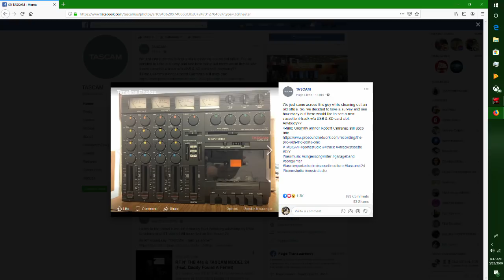A New Cassette 4-Track ? (Tascam)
Tascam is jumping on the "lets reprint the old stuff people want today" train and I can't say I blame them at all. Many moons have passed since the peak of cassette 4-track production but people still want them today and they are going up in value over time.

People love using cassette 4-track as a performance piece and it's a great way of getting your music into peoples hands for cheap.